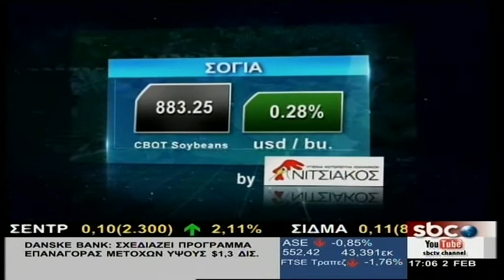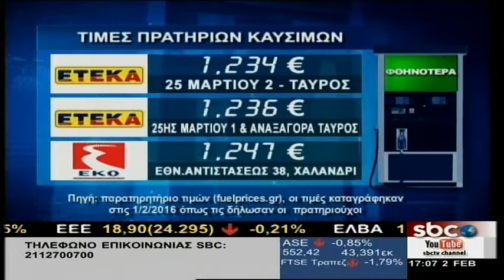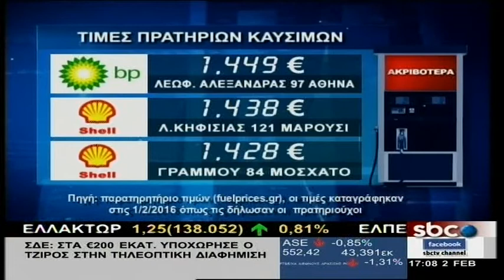ΥΠΑΡΧΕΙ ΛΥΣΗ @ (02-02-16)